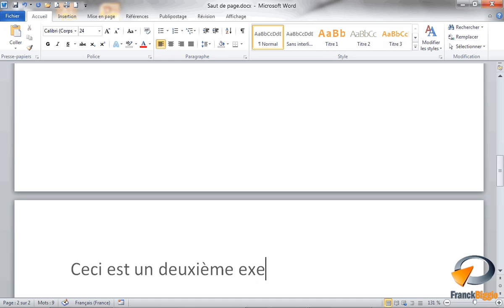Forcer le passage à la page suivante dans Word - Formation Word Marseille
Tutoriel vidéo sur la fonctionnalité de Microsoft Word : Saut de page